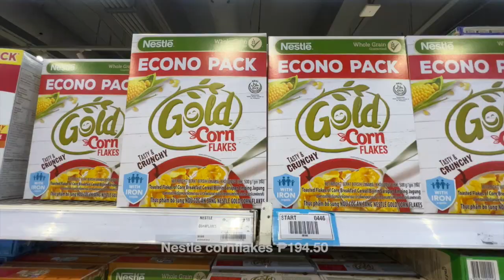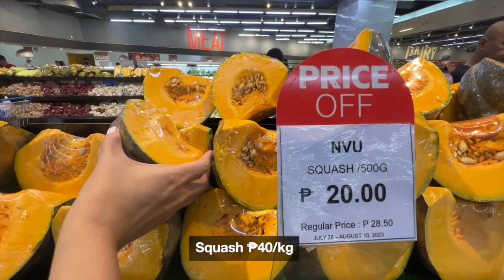RELAXING Quick shop at SM Supermarket | Grocery Vlog Ph + Prices | Everyday with Ana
***RELAXING ASMR | Quick shop at SM Supermarket | Grocery Vlog Ph + Prices | Everyday with Ana***

I went to the mall for a meeting and decided to get a couple of things, mostly veggies. The Japanese sweet corn was so good!

Cameras: iPhone 13 Pro, iPhone 12 Pro Max, GoPro Hero 10
Video Editing App: Final Cut Pro
Monopod: Gitzo GM2542
Studio Music: Ice Cream by Joey Pecoraro